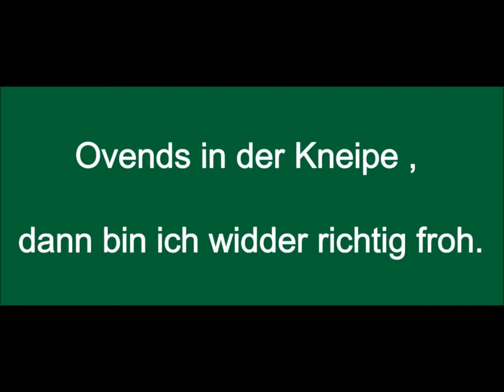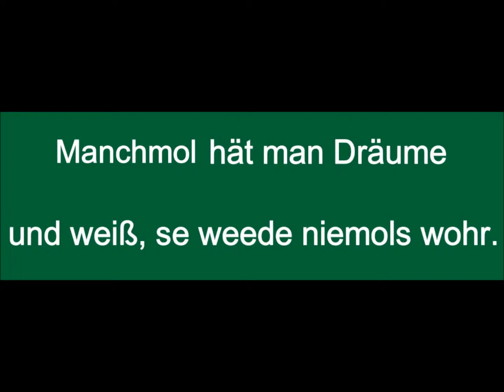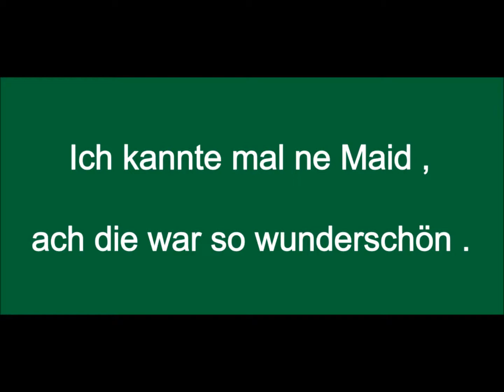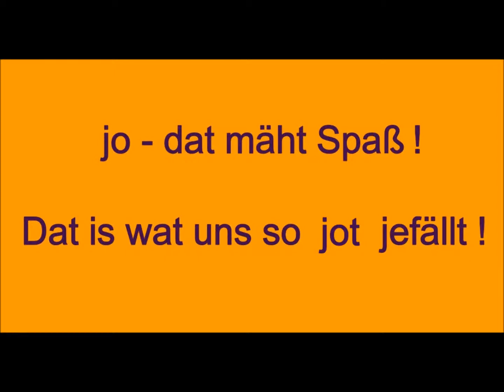KARAOKE / Altbier vom Faß - jo dat mäht Spaß (Sunny Abendstern)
Altbier vom Faß - jo dat mäht Spaß
(Karnevalslied) Karaoke-Version / instrumental (Sunny Abendstern)
Melodie in E - Dur

Aufführungsrechte + Marketing :
Werner Abend / D - 40822 Mettmann